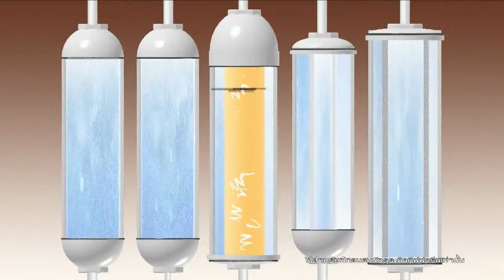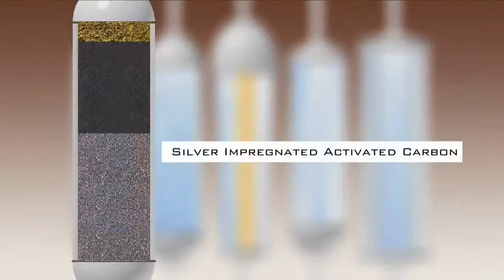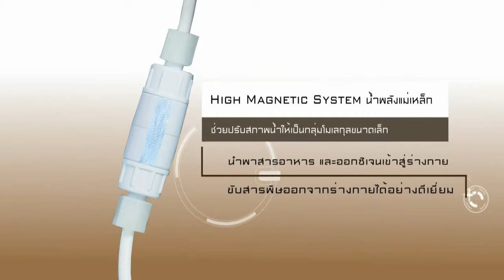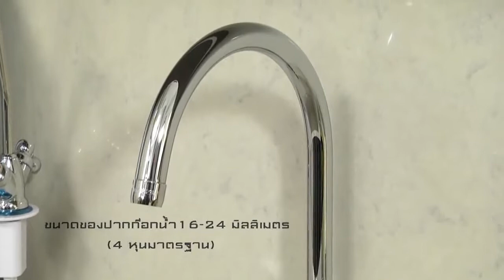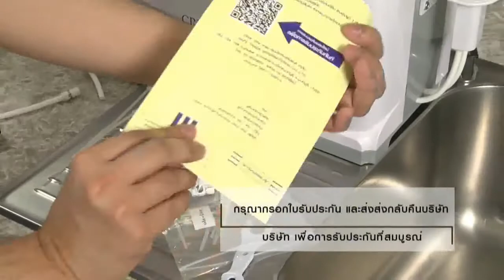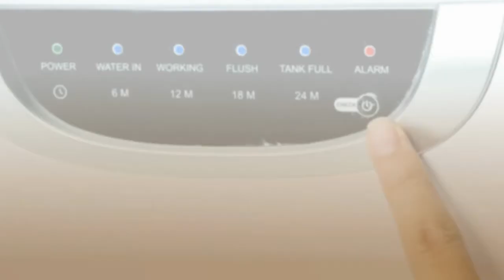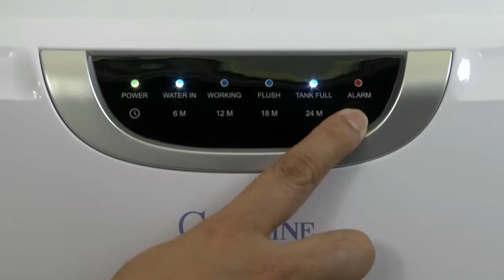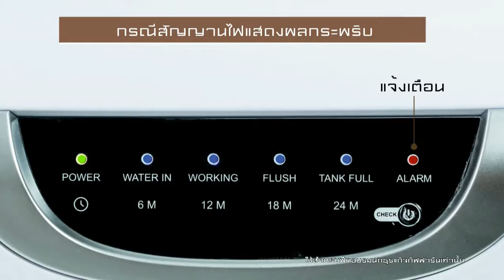เครื่องกรองน้ำ กิฟฟารีนคริสตัล(รุ่นท้าชน)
ซื้อเครื่องกรองน้ำ ไม่ใช่แค่ซื้อแล้วจบ/แต่เราต้องใช้ตลอดชีวิต
นวตกรรมเครื่องกรองน้ำเพื่อสุขภาพ เพื่อคนที่คุณรัก
นวตกรรมเครื่องกรองน้ำที่เหมาะกับทุกๆครอบครัว
เมื่อมีโอกาสเลือก"เครื่องกรองน้ำ"ห้ามพลาดด้วยประการทั้งปวง
👉 แอ๊ดไลน์ด่วนคลิกๆที่นี่ได้เลย👇
👉👉👉goo.gl/pxxqd3
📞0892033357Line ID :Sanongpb